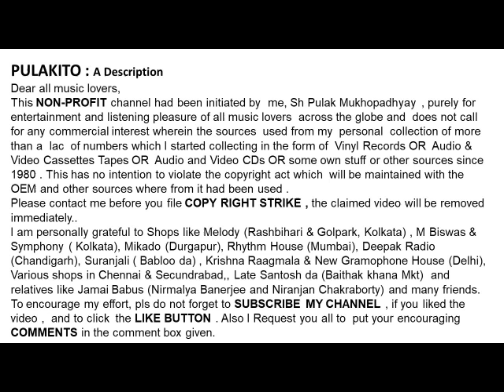উষা মঙ্গেশকর- সে দিন বসন্ত বেলা -Usha Mangeshkar- Se Din Basanta Bela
সে দিন বসন্ত বেলা
উষা মঙ্গেশকর
Usha Mangeshkar
Se Din Basanta Bela

Help Please.